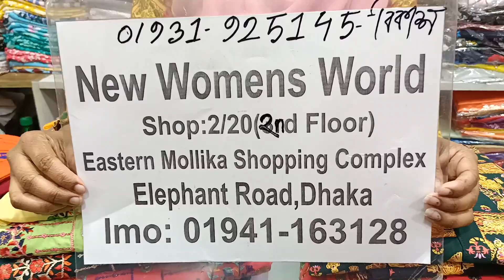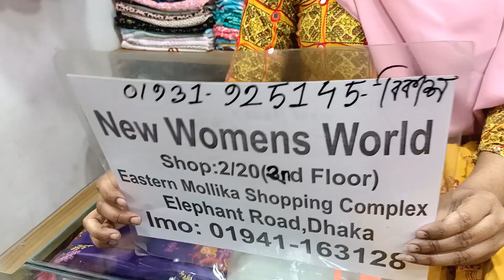সবচেয়ে কমদামে ওয়েস্টার্ন ওয়ানপিস/টপস/কুর্তি || OnePiece/Tops/Collection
Address:New Womens World
Shop:2/20(2nd Floor)
Eastern Mollika Shopping Complex
Elephant Road,Dhaka

I'm trying to branding any products. Then huge guys being benefited. So that, Please appreciate to me.